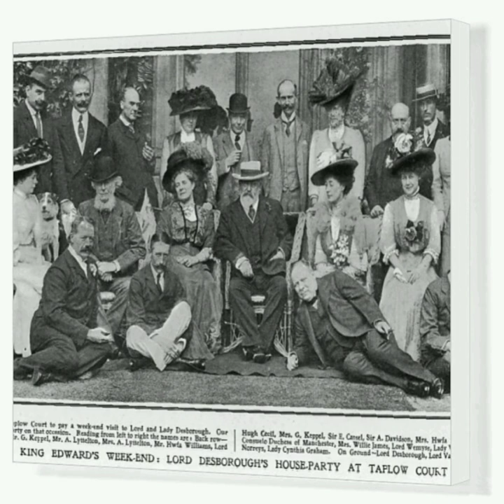Vivir para contar / Alice Keppel ( bisabuela de Camilla de Cornualles ,amante del rey Eduardo VII)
Si no te gustó debes saber que trabajo para mejorar 🙂

Si deseas ver alguna biografía en especial deja tu comentario 👇

Puedes seguirme también en mi Instagram

Gracias 😁